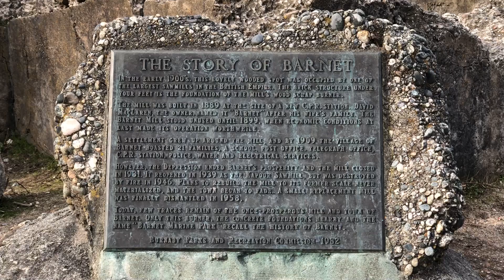Barnet Marine Park you may not know